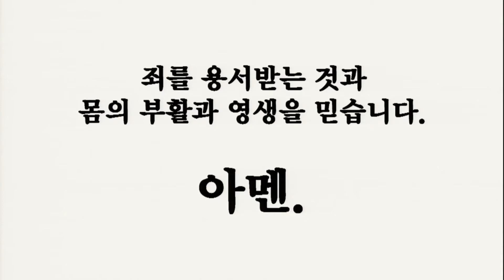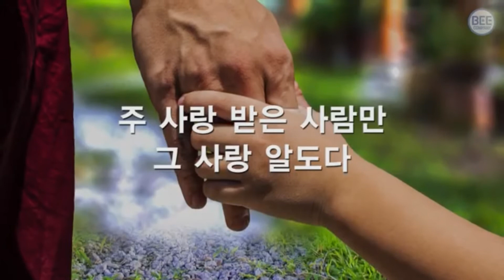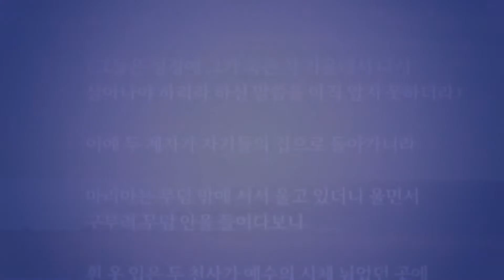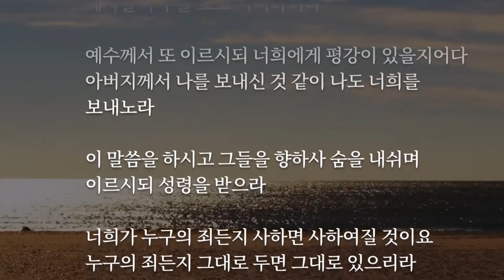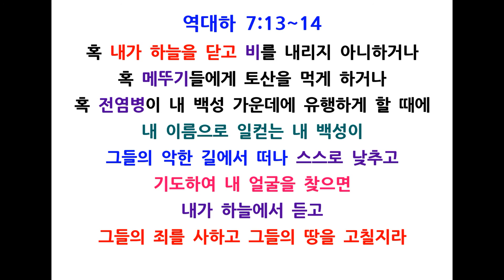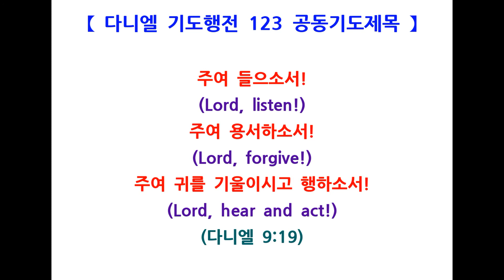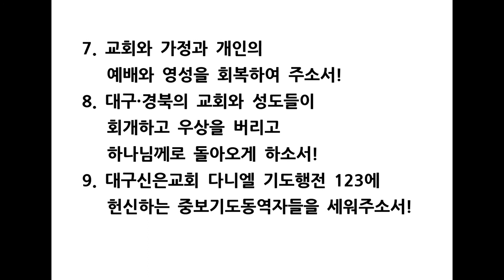대구신은교회 사순절 특별새벽기도회 20200315